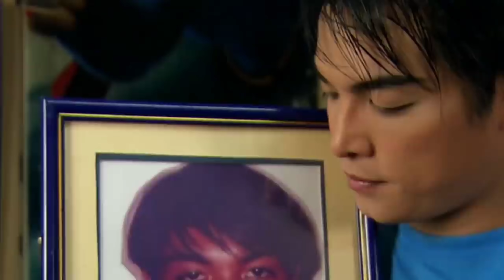इसे कहते हैं हुसैन की मलिका!most 7 weirdest plastic surgeries in the worlds, unusual people...